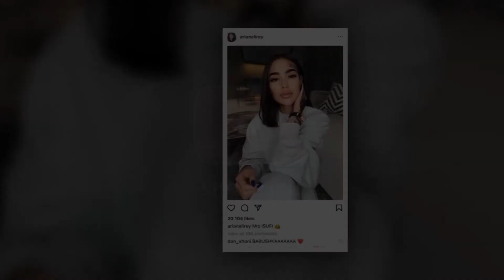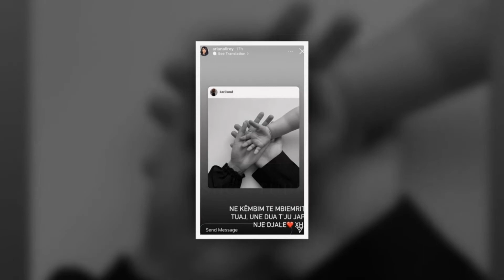Modelja ruse i premton femije Don Xhonit...Cpo ndodh me ta?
FALEMINDERIT !